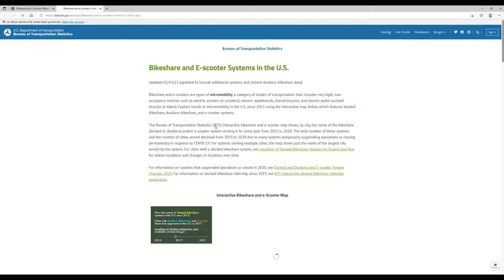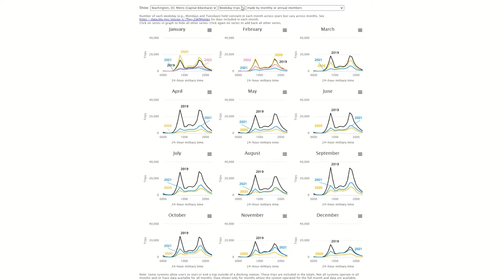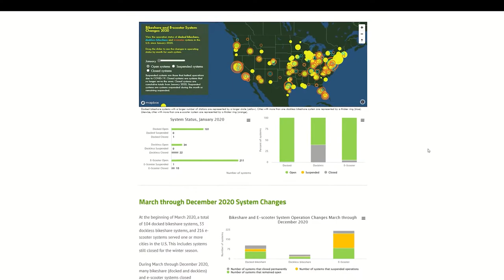Bikeshare and E-scooter Systems in the United States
Bikeshare (Docked and Dockless) and E-scooter Data are detailed monthly
statistics for the largest docked bikeshare systems; annual statistics on cities with bikeshare (docked or dockless) and e-scooter systems and the locations of docked bikeshare stations; and effects of COVID-19 on docked bikeshare trips as well as bikeshare (docked and dockless) and e-scooter operational status.